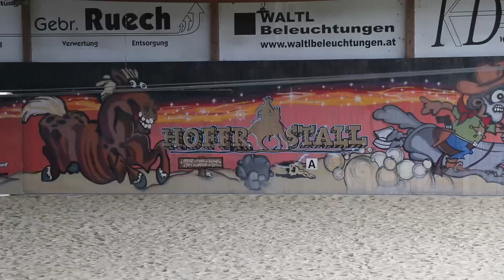Tunika "Es grünt so grün ..."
So außergewöhnlich wie der schwarze Schwan, der seit einigen Jahren am Bodensee lebt, und der uns ganz zufällig vor die Kamera gekommen ist, ist auch diese Tunika. Sie präsentiert sich unglaublich facettenreich und detailverliebt. Die bunte Passe aus Granny Squares sowie die transparenten Ärmel mit den auffallenden Ärmelbündchen sorgen für eine kurzweilige und abwechslungsreiche Häkelarbeit. Das wunderschöne Band am Halsausschnitt sorgt dafür, dass die Tunika nicht von den Schultern rutscht und macht auch die Rückenansicht sehenswert. Die Anleitung ist sehr detailliert gestaltet, deshalb ist sie auch so lang geworden. Ihr braucht also eine ordentliche Portion Geduld, sowie die Bereitschaft, genau und aufmerksam zu arbeiten, dann steht der Umsetzung dieses traumhaften Projekts nichts mehr im Wege. Ihr könnt die Tunika in verschiedenen Größe nacharbeiten.

Holzknöpfe Baum 25 Stück
Styroporkopf Mann
Puppen-Kopf z.B.
Wollnadeln z.B.
Ergonomische Häkelnadel z.B.
Maßband Mosaik
Häkelnadel Nr. 4,5 z.B.
Klammern z.B.
Maschenmarkierer z.B.
Praktischer Wollwickler z.B.
Drohne fürs Intro
Gimbal Stabilisator
LED Video Licht
Rollwagen für Stativ
Foto-Hintergrund groß
Fotobox klein